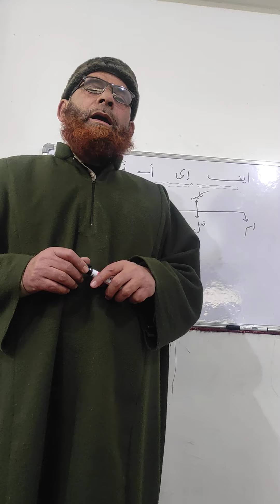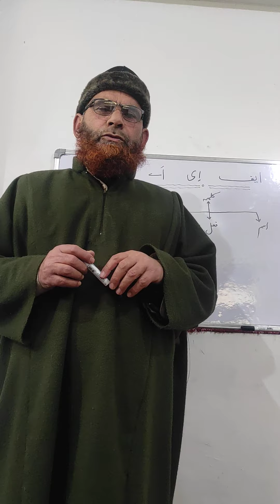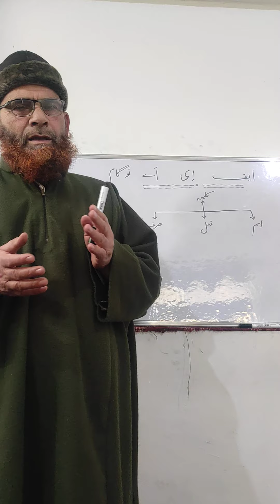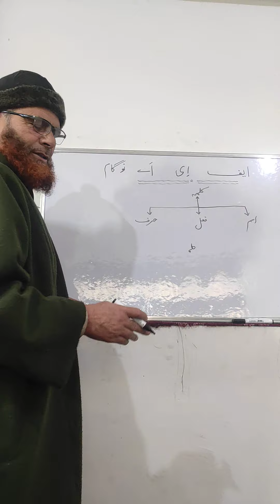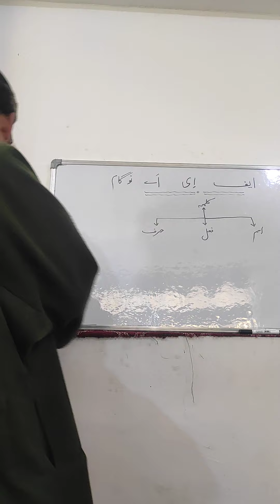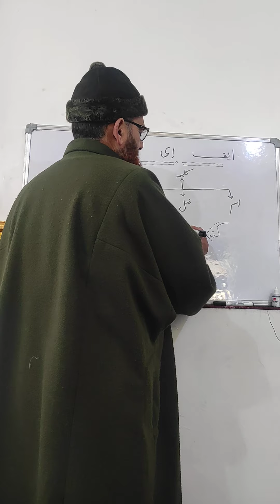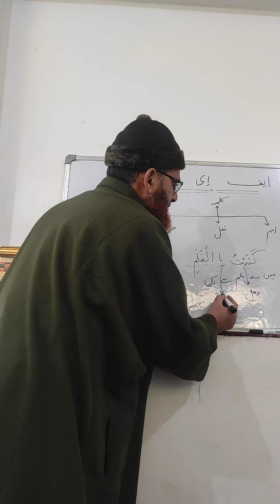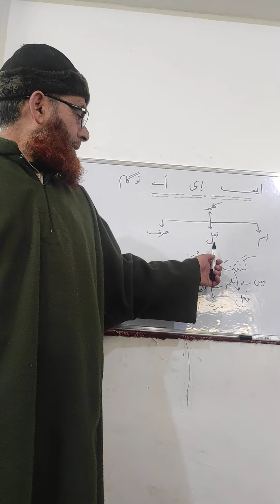FEI_1_ARABIC GRAMMER - Part-1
(مروجہ سکولی طلباء کے لیے)